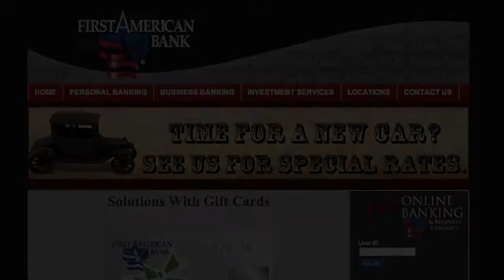First American Bank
Home Town. World Class.

First American Bank is proud to be Oklahoma owned and operated. Guided by a commitment to the financial strength of families, businesses and organizations, coupled with community involvement and support, First American works to enhance your quality of life.

History
Originally chartered in 1935, First American has thrived since 1990 under the care of the Mayes family, long-time residents of Norman, Oklahoma. Today the bank has assets of nearly $300 million and maintains nine locations throughout the state.

Community Service
We've built a lasting relationship with our communities, and we work to extend the benefits to you.

Norman, Oklahoma - Historical Pictures Credits
Western History Collections, University of Oklahoma Libraries (OU)

Technology Credits
YouTube, KODAK HD Video Camera, Apple iMovie, Apple QuickTime and Blue Yeti Microphone